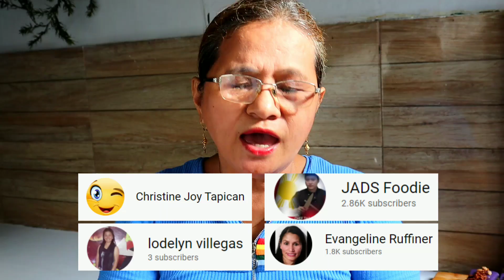Subukan Niyo Sa 3 Cups na Malagkit Ninyo! Patok Pangnegosyo | Precy Meteor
3 cups Glutinous powder
1 1/2 cup Rice powder
300 ml Condensed milk
1 3/4 cup White sugar
3 3/4 cup mix first gata and second gata
Food coloring violet and lemon yellow

2 cups first gata for latik